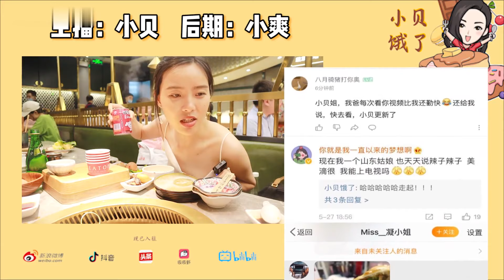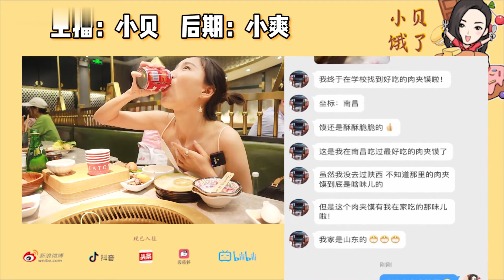【小贝的吃播】妹子花259吃上海某点评第一自助餐，鲍鱼和M8和牛不限量吃到撑！！西安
哈喽 大家好！这里是【小贝饿了】YouTube频道。